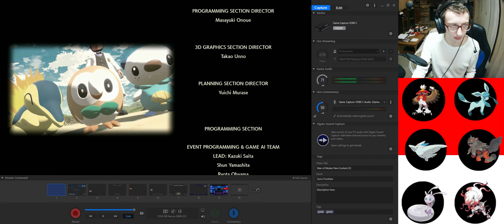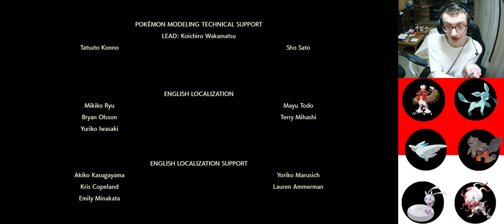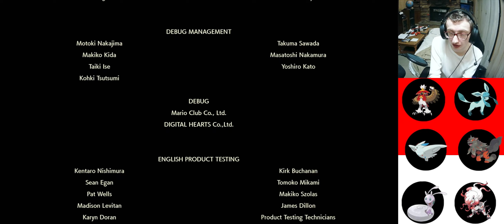A SURPRISINGLY EASY FINAL BOSS. | Pokémon Legends: Arceus (BLIND) END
We beat the game I guess, the final boss was surprising easy although I do know that Pokémon games have a Post-Game and we will be beginning that next time.